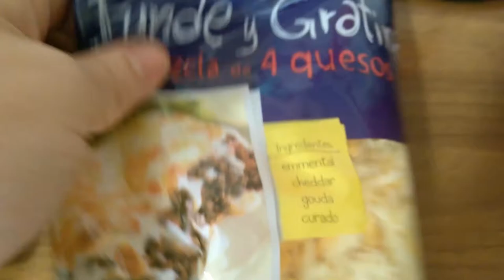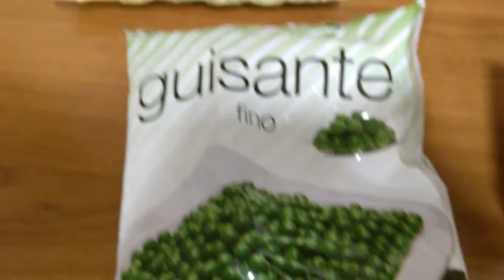LORZING TO BEACH CAP. #3 | SE PUEDE PERDER GRASA COMIENDO DELICIAS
Una semana más en mi definición, que todo va según lo planeado!